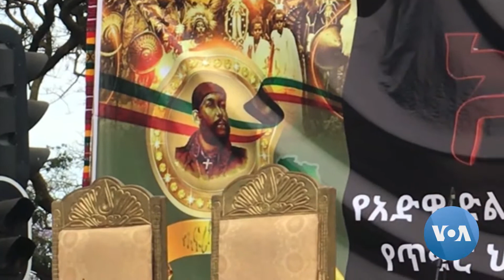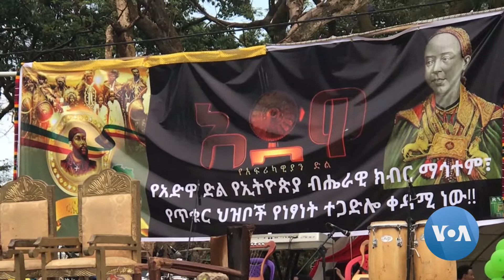የጎዳና ላይ ተውኔት - ስለ አድዋ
የአድዋ ድል 125ኛ ዓመት በባሕር ዳር ከተማ ተከብሯል።